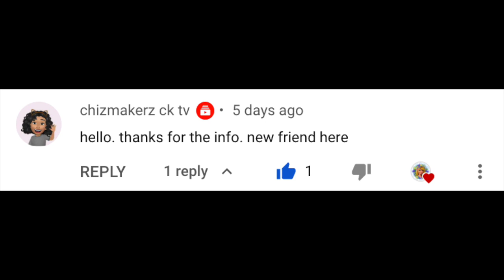Township || Disco Fever GOLD PASS 🕺[Disco Gift Balloon]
DISCO FEVER IS HERE!! Unlocking the Gold Pass and getting the disco gift balloon!